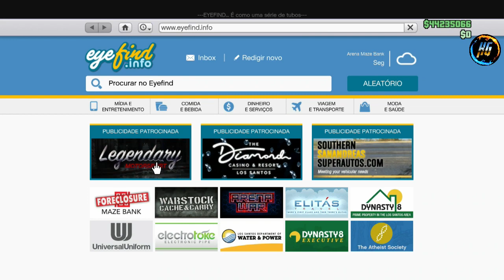GTA V *NOVO* ESTAMPA SECRETA PAGARON R +CRIAR MODDED SOLO SUPER FÁCIL XBOX1/PS4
▬▬▬▬▬▬▬▬▬▬▬ஜ۩۞۩ஜ▬▬▬▬▬▬▬▬▬▬▬
SERVIÇOS BUGADOS

Gamertag (Xbox One):

IIHERMANOSII
Hermanogamer1
Hermano 4i20218

 ID:PS4

PSN: Hermanos_games

• Modo diretor
• Trajes
• Dinheiro honesto
• Dicas
• Bugs

Página do Skull no Facebook:
SKULL GAMERS

Canais parceiros